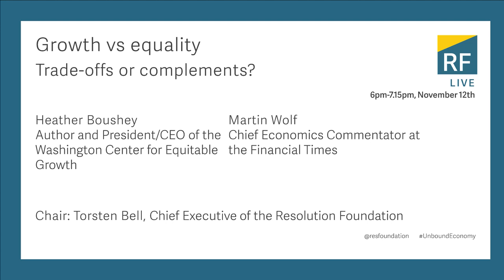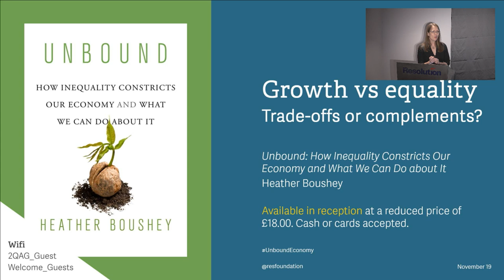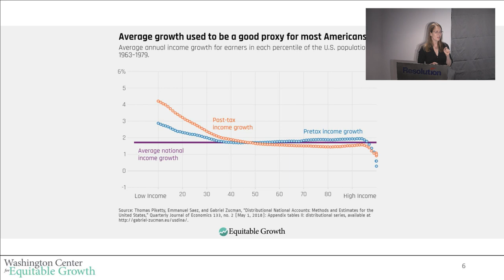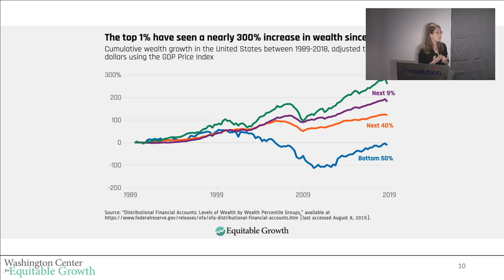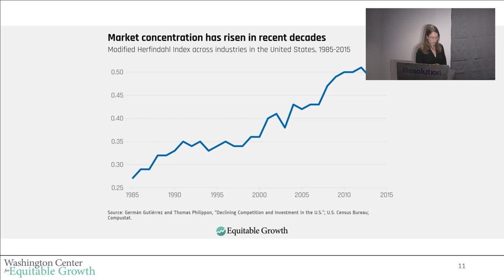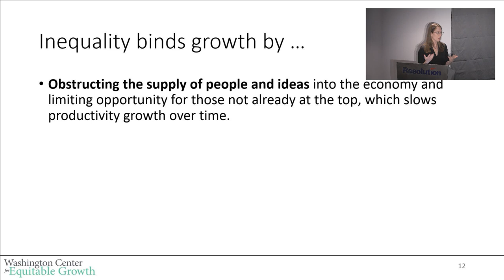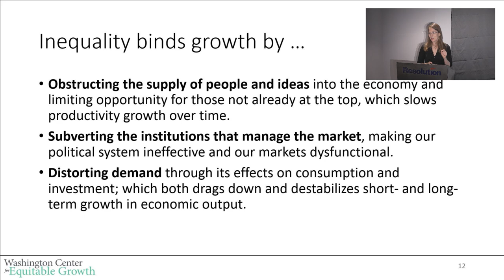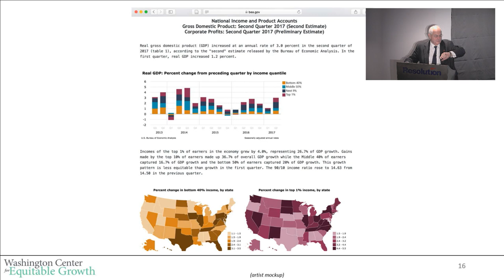Growth vs equality: Trade-offs or complements?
Tuesday 12 November, 6-7.15pm, Resolution Foundation offices, Westminster

The US and UK have among the highest levels of inequality among advanced economies, and have remained stubbornly high across successive governments. Some policymakers have argued that that policies to prevent inequality rising, or to bring it back down, would cause wider harm by reducing economic growth. Other argue that high inequality now holds back growth.

When, if ever, is there a trade-off between reducing inequality and boosting growth? What is the impact of high inequality on our economies? What kind of inequality-reducing policies are coming to the fore of the inclusive growth agenda in the US? And could they work in the UK too?

To explore these questions the Resolution Foundation is hosting an event with one of the leading progressive thinkers in the US, Heather Boushey. Heather will be joined by the FT’s Chief Economics Commentator Martin Wolf to discuss her new book Unbound: How Inequality Constricts Our Economy and What We Can Do about It, before taking part in an audience Q&A.